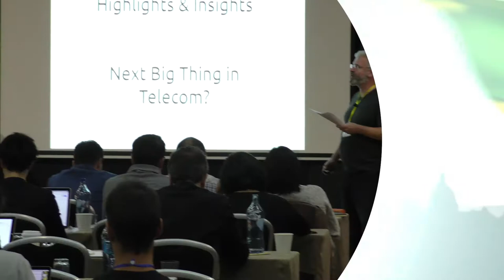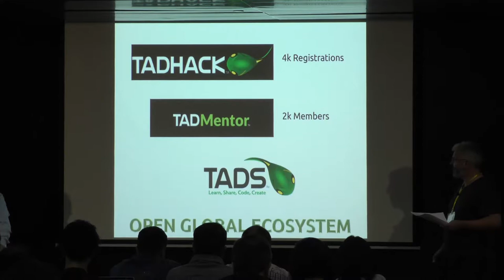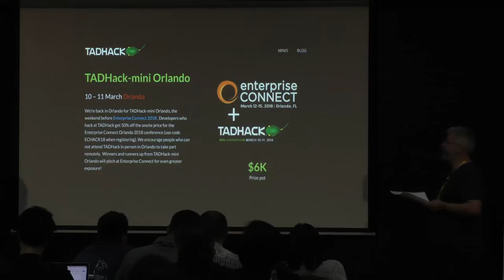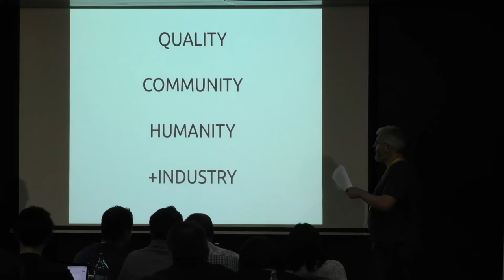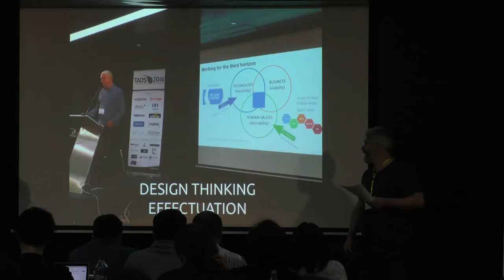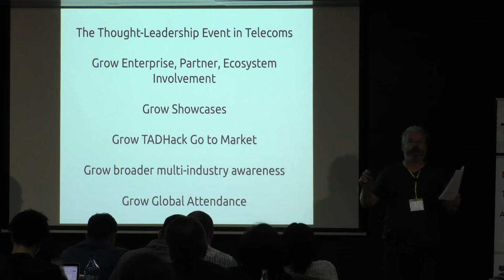TADSummit 2017 Wrap up by Alan Quayle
TADS in 2018

Alan Quayle, founder TADHack and TADSummit, Independent

TADHack is the largest global hackathon, its focused on programmable telecoms. Its a celebration of developers, creativity and technology. TADSummit has become the telecom innovation event, it brings the ecosystem together for a practice-focused discussion on programmable telecoms. Telecoms is now democratized, anyone with web skills can now use it in their applications, services and business processes.

In 2018 we will be partnering with Enterprise Connect once again to run TADHack-mini Orlando, just before the conference. Hacks will be presented in the main conference. We may also run a TADHack-mini just before IAUG (International Avaya User Group) in New Orleans in January. We're also considering mashing up TADSummit and TADHack to bring more and more people into the hackathons and expand the reach of TADSummit around the world.

TADHack sponsors walk the talk, they have confidence in their platforms to stand shoulder to shoulder with competitors and partners. TADMentor announced last year continues to grow, with over 2000 people involved (10 times last year). The cPaaS market is consolidating and becoming more service focused to expand its addressable market. Telecoms continues its democratization, which impacts developers, enterprises, consumers, and the traditional telecoms ecosystem.

Its an exciting time to be in telecoms, and we're only just getting started!